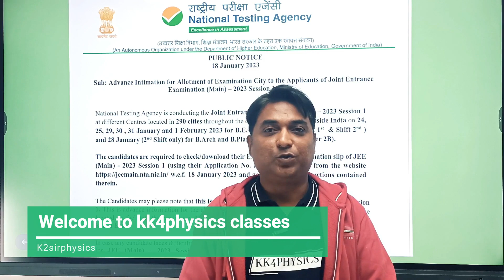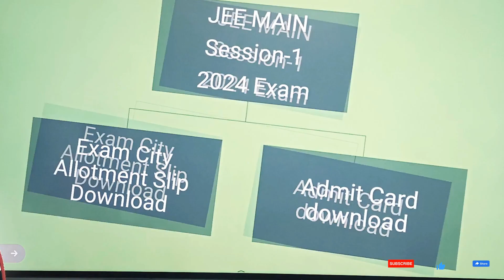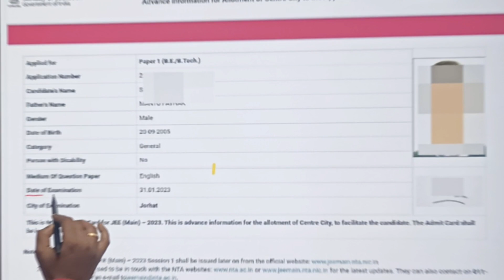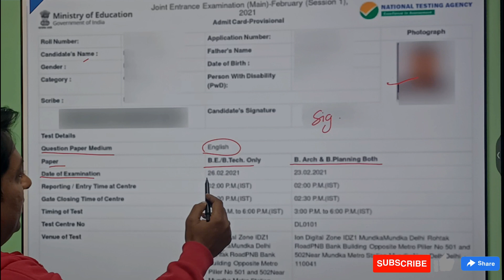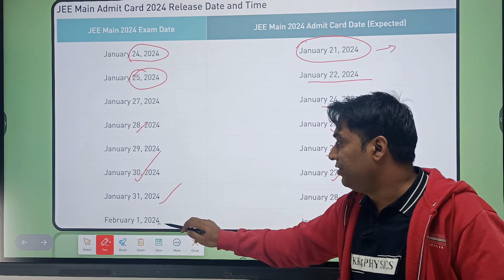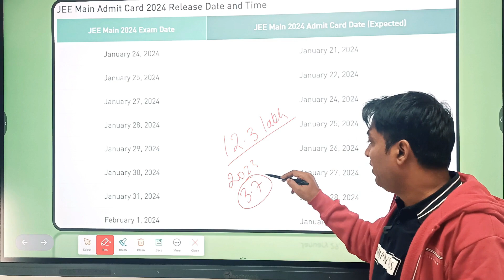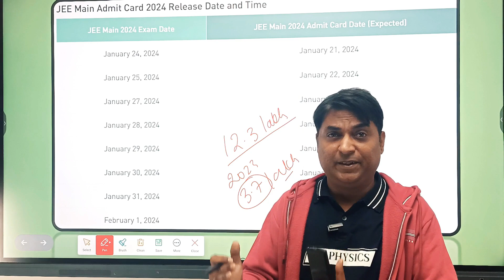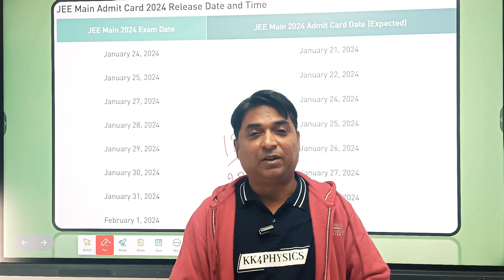JEE Main 2024 Admit card | How to Download | Intimation of city | Official Notice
2024 JEE MAIN Preparation Last Time:-
1) Arihant Test Drive 15 Practice Sets for NTA JEE Main 2024 | As per Latest Syllabus issued by NTA on 1st Nov, 2023 | Physics, Chemistry, Mathematic

2) Arihant 40 Days Crash Course for JEE Main Physics, Chemistry, Mathematics ( Set of 3 Books ) For 2024 Exams ---

3) New Syllabus 15 Mock Tests for NTA JEE Main 2024 with Optional Questions - 3rd Edition | Physics, Chemistry & Mathematics Test Series | 100% Solutions

kk4physics classes,k2sirphysics,home state quota in jee mains,how can i study for jee mains at home,JEE Main 2023 Reservation Criteria in NITs,JEE Main 2024 Reservation Criteria in NITs,home state quota for nit,home state quota for neet,jee main,jee mains 2022 marks vs percentile,jee mains 2024marks vs percentile,all nit home state,the menta counselling,nios,cbse,jee main home state quota 2024

rittik baheti
physics wallah motivation
AcadBoost - Kalpit Veerwal
Shreenath Jha
V2Academy-Manish Verma
JEE Mains 2024
Home State Quota
State of Eligibility
JEE Mains Home State Quota 2024
JEE Mains State of Eligibility
JEE Mains Admission Criteria
State Reservation in JEE Mains
Home State Priority
JEE Mains Home State Rank
Domicile Requirements
JEE Mains Seat Allocation
JEE Mains 2024 Eligibility Criteria
Home State Quota Allotment
JEE Mains Counseling
Home State Reservation Policy
JEE Mains Exam 2024
JEE Mains Admission Process
State-specific JEE Mains Guidelines
JEE Mains State Quota Merit List
JEE Mains Home State Counseling